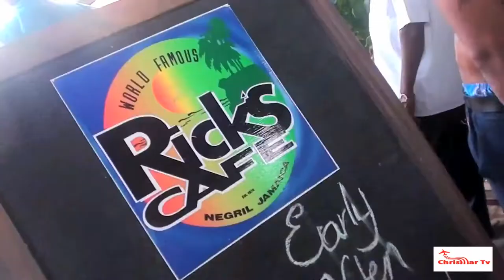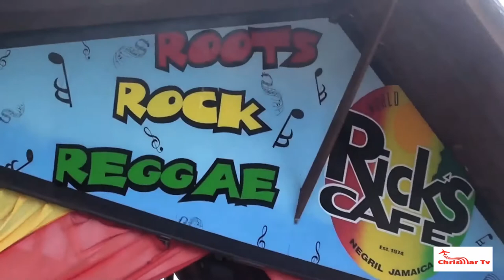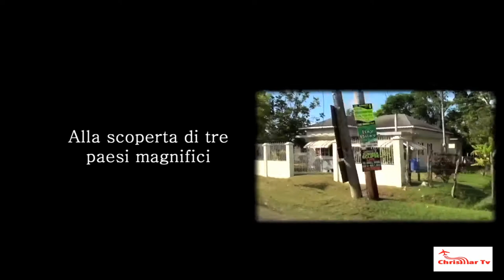GIAMAICA: Negril e dintorni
La terza tappa del viaggio New York - Florida - Giamaica.
Siamo atterrati a Montego Bay per poi raggiungere Negril ed iniziare da qui la nostra visita nella perla dei Caraibi.
La Giamaica è un paese fantastico adatto a chi ama la natura e il relax in perfetto stile Rasta !!